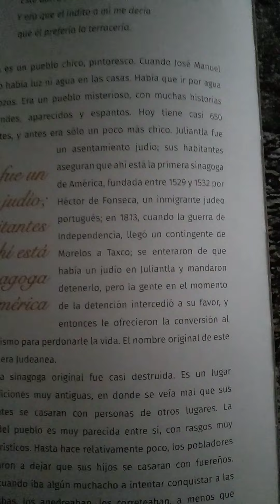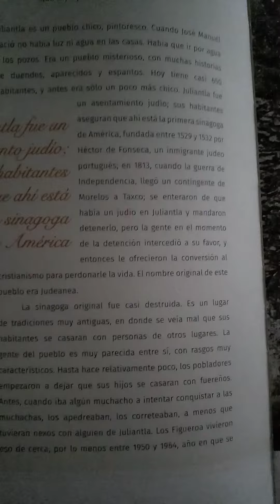JULIANTLA "LAZANDO UN SUEÑO " libro sobre la vida de Joan Sebastian escrito por Pavel Granados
libro escrito por Pavel Granados voz de CIJU